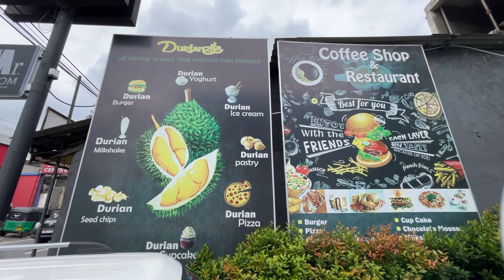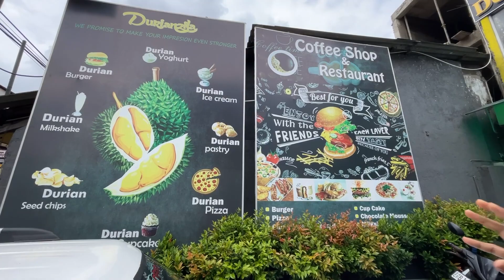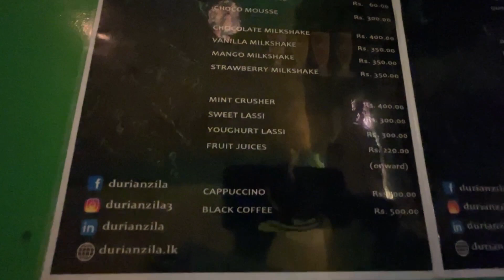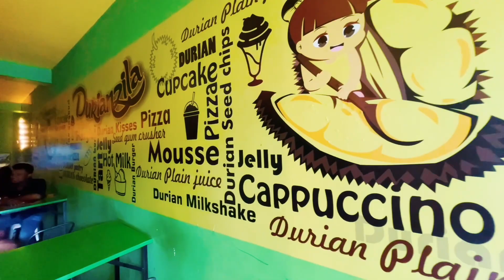Durian Experience At Durianzila | Food Seeker SriLanka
Helloo foodies we are here with our brand new episode. This time we, actually for the first time we tried some durian food products from Durianzila at Kandy. This shop is quite a famous one for Durian Fruit products and they have so many varieties of durian and non-durian items. If you are durian lover you gotta try this one for sure. Hope you enjoy the video, Peace ✌️

Durian Ice Cream - 130/=
Durian Yoghurt - 120/=
Durian Chicken Burger - 400/=
Durian Seed Chips - 250/=
Durian Kebab - 250/=